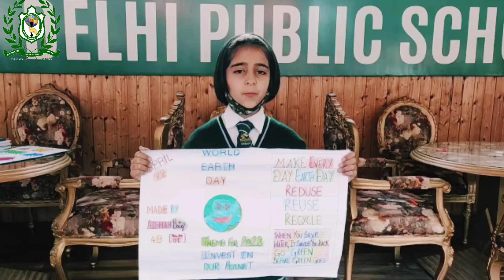Earth Day is an annual event on April 22 to demonstrate support for environmental protection.